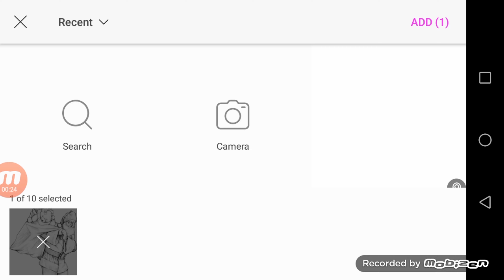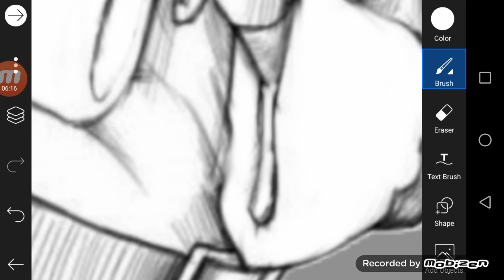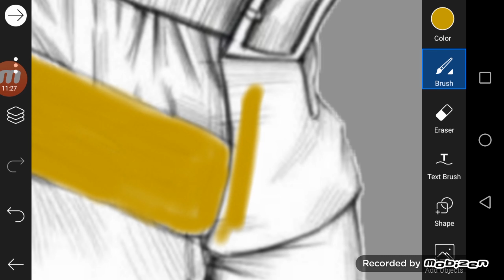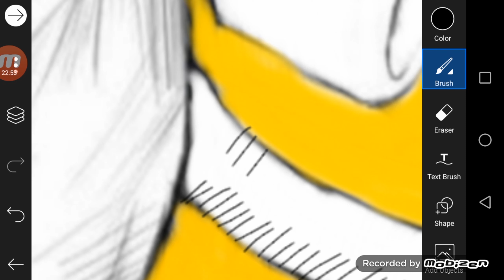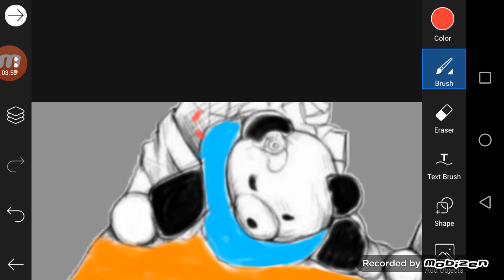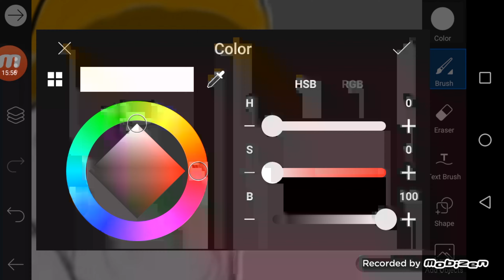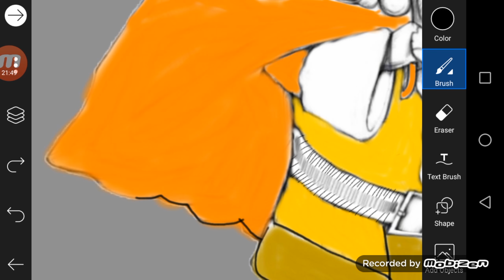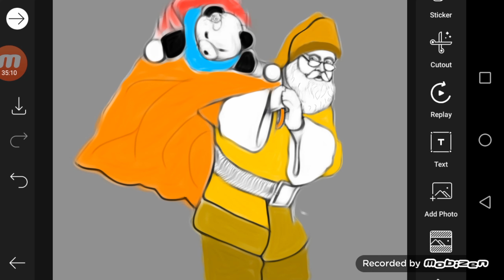Noel Wearing a bear on his shoulder for a walk drawing editing instructions PicsArt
Noel Wearing a bear on his shoulder for a walk  editing instructions PicsArt
instructions on how to do Correction. picure of Santa Claus and bears going out. Color pregnancy editing for the beautiful iron images